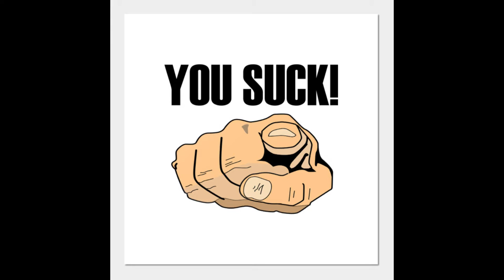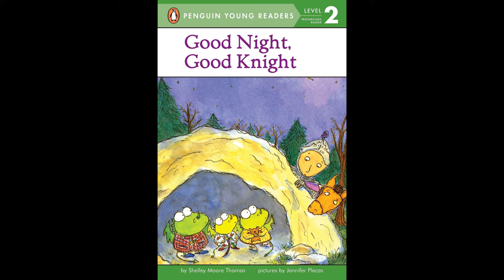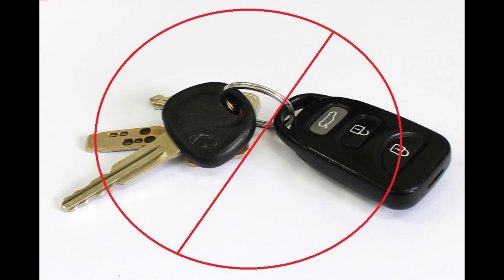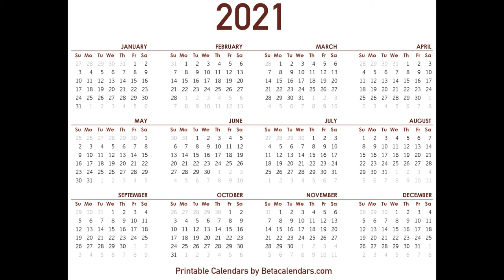Movies VS Films Podcast Minisode Ike saw Till Death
Ike watched a thing! This time he gives us his thoughts on the 2021 movie "Till Death" starring Megan Fox and Callan Mulvey.  It is now available to watch on Netflix...so, enjoy!